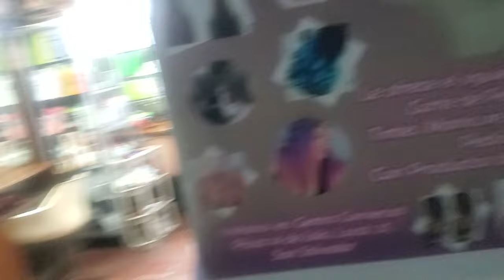SE LES COMPLACIA EN LO QUE ELLOS QUERIAN TILIN Y BETY ENAMORADOS